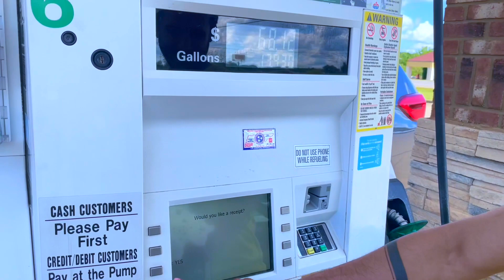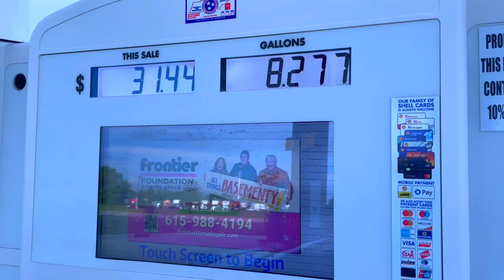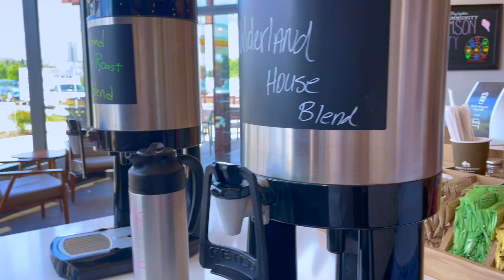⛽අපිම Gas ගහගන්න 🇺🇸 ඇමරිකාවේ Gas Station | Gas station in USA |Sinhala Travel Videos from usa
අපි මේ video එකෙන් ඔයාලට අරගෙන එන්නේ ඇමරිකාවේ Gas Station එකක විස්තර. ලංකාවේ ශේඩ් වලට ඇමරිකාවේ කියන්නේ Gas Station කියලා. මුලින්ම ඇමරිකාවට එන කෙන්ක්ට තනියම Gas ගහගන්න විදිහ වගේම Gas Station එකක තියන දේවල් ගැනත් මේ video එකෙන් දැනගන්න පුළුවන්.
How to use self service Gas station in USA, why Gas stations are so useful for any traveler and much more….

හැමෝටම ජය ✌️

Travel videos බලන ගමන් අපේ BALCONY GARDEN එකේ videos බලන්න කැමති නම් අපේ 2nd You Tube Chanel එක කරන්න.